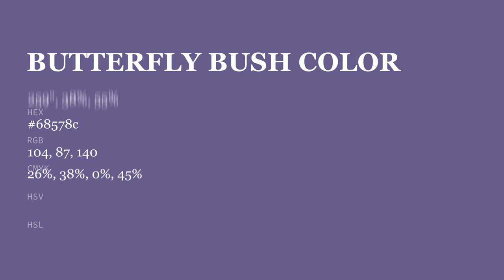Butterfly Bush color 68578c hex color - Violet color - Warm color 68578c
What color is Butterfly Bush ? 68578c hex color - Violet color - Warm color 68578c

Hex 68578c Color Code is also known as Butterfly Bush color.